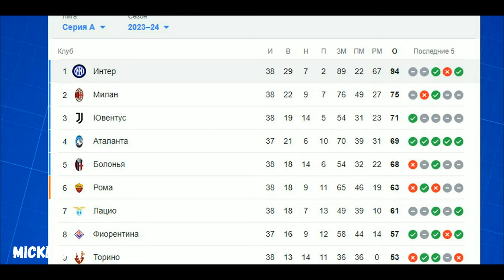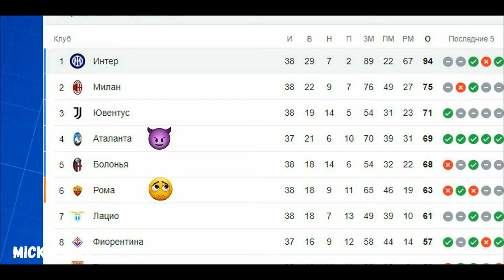Мхитарян | Интер | Итоги сезона | Статистика